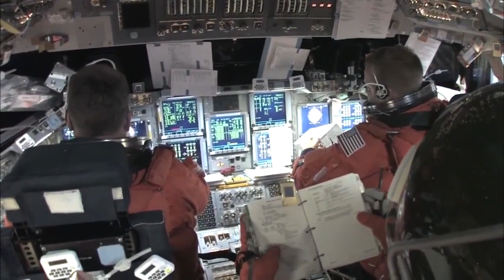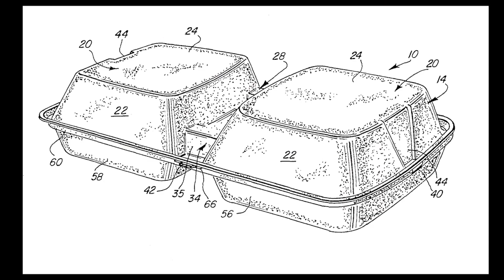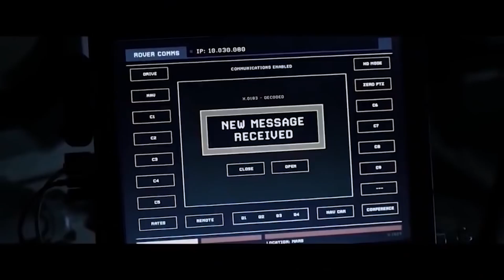I AM TALKING ABOUT OUTER SPACE & THE SPACE SHUTTLE & NASA & PLANETS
the energy is weird.
God bless everyone,
T LEWISON
5430 BIRDWOOD RD. #416
HOUSTON TEXAS 77096